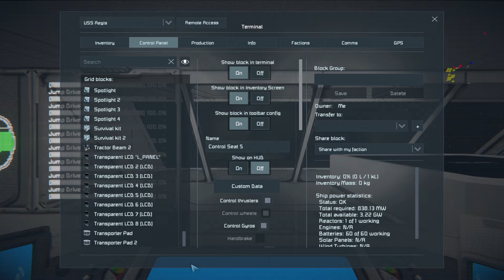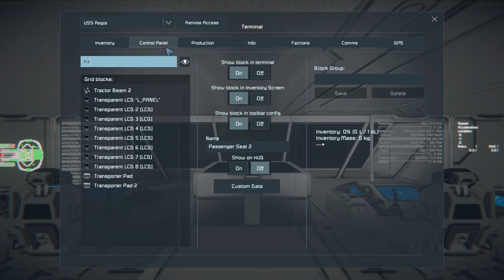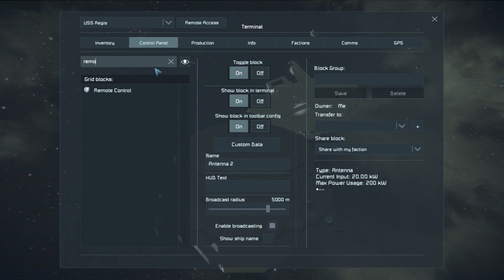Space Engineers Bridge Crew Salute Episode 2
Sabotage and damage threaten the USS Aegis. As it crawls to Starbase 337 for assistance - Klingons attack! (The whole shuttlebay!?!?)